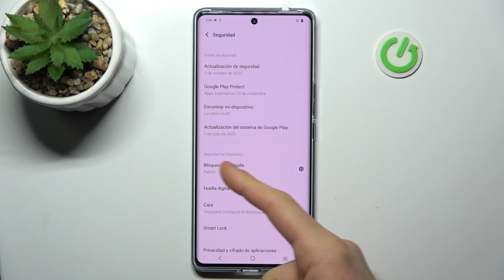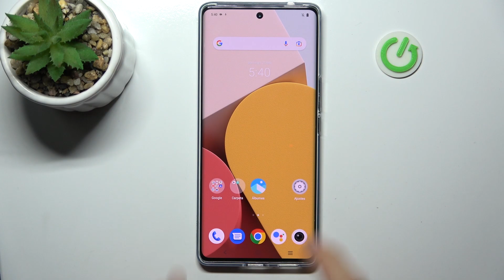Cómo configurar la huella digital en el Vivo V29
Explora la seguridad avanzada de tu Vivo V29 aprendiendo a configurar la huella digital. En este tutorial, te guiaremos a través de los pasos para registrar y personalizar tu huella digital, proporcionándote un método de desbloqueo rápido y seguro.

¿Cuáles son los pasos para registrar una huella digital en mi Vivo V29?
¿Es seguro utilizar la huella digital como método de desbloqueo en el Vivo V29?
¿Cómo añadir o quitar huellas digitales en el Vivo V29?
¿Qué opciones de seguridad adicional ofrece la configuración de huella digital en el Vivo V29?